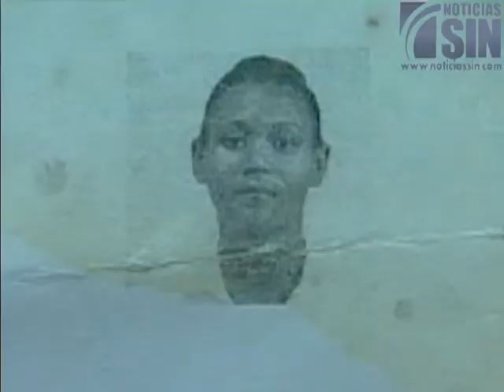Mujer quema piernas de su hija de 9 años porque alegadamente tomó RD$60.00